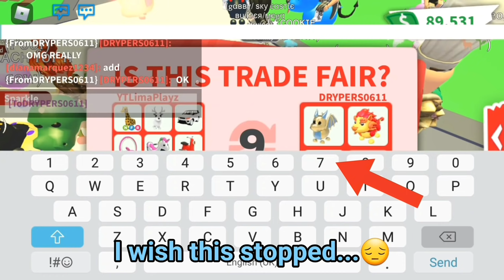I HATE THIS, will it ever STOP...😡 (Adopt Me Roblox)